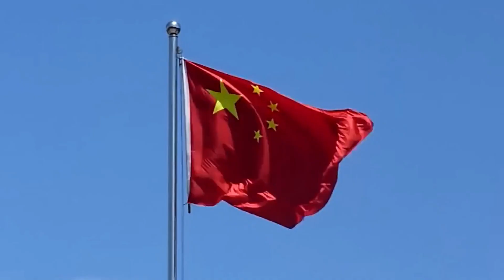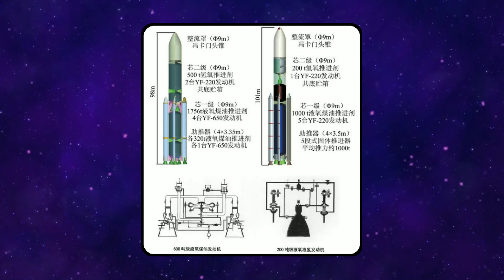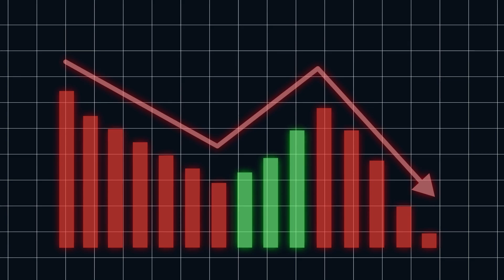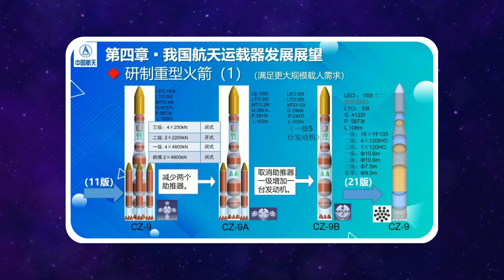Its Happening ! China Is Developing Starship like Rocket CZ-9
In this exciting episode, we delve into the groundbreaking advancements in space technology.

Join us as we explore the news that 'China Is Developing Starship like Rocket CZ-9.' We'll take a closer look at the technology, the potential impact on space exploration, and what this means for the future of space travel.

From the design and capabilities of the CZ-9 to the implications for international space competition, we'll cover it all. We'll also discuss how this development fits into China's broader space ambitions and what it could mean for the future of space exploration.

Chapters
00:00 - How Chang Zheng 9 Arrived At the “Starship-like” Design?
01:07 - THE CZ-9 DESIGN
02:53 - 0CZ-9 DESIGN INSPIRATION
05:07 - STARSHIP-INSPIRED ADAPTATIONS
07:00 - ADAPTABILITY AND INDUSTRY IMPACT